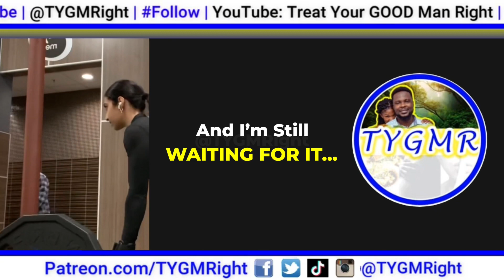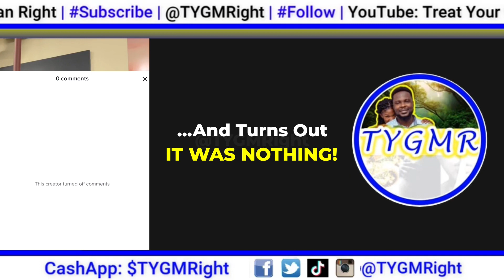TikTok's Modern ‘Female’ Gym “Influencers” Are COMPLETELY Out of Control (#1)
Always remember the TYGMRight official motto: "It's a game of percentages™."